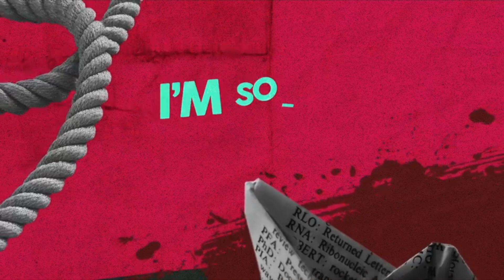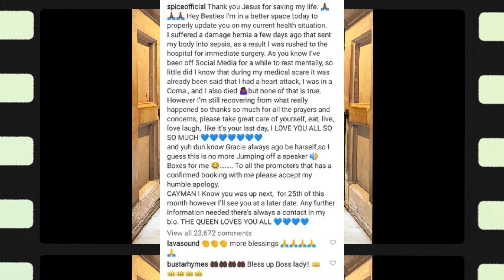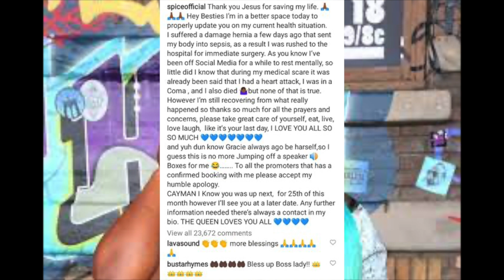spice finally gave a official update on her health| Vybz Kartel worlds apart| skeng deliver in idiot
spice finally a official update on her health| Vybz Kartel worlds apart| skeng deliver authentically